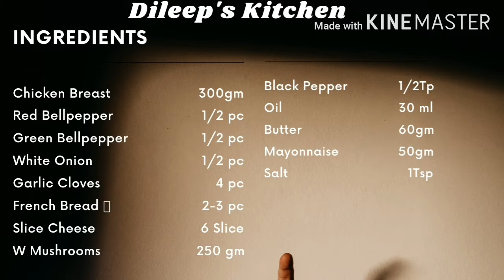Philly Cheese Sandwich.. Dileep's Kitchen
What is a chicken Philly sandwich ?
The easiest Chicken Philly Cheese steak Sandwich recipe. Thin slices of chicken sautéed with peppers, onions, and mushroom and loaded with cheese served in a hoagie roll. This is the perfect sandwich for lunch or dinner with a side of homemade fries

Who invented the Philly Cheesesteak?
Pat Olivieri
The Creation of the Cheesesteak

Pat's King of Steaks® was founded by Pat Olivieri in 1930. Pat had a modest hot-dog stand at the base of the famous Italian Market in South Philadelphia. One day he decided to have something quite different for lunch, so he sent for some chopped meat from the butcher shop

How do you saute chicken breast?
Heat a sauté pan over high heat, and carefully add butter and canola oil in equal parts to the hot pan. Once the butter stops sizzling, add the seasoned chicken breasts (if they have skin on, skin side down first). Cook over medium heat until golden brown (with crisp skin) approximately 4-5 minutes